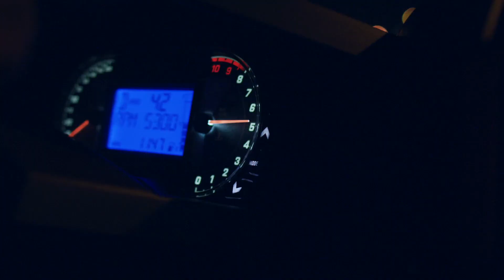All -New 2020 Polaris Slingshot with AutoDrive Transmission